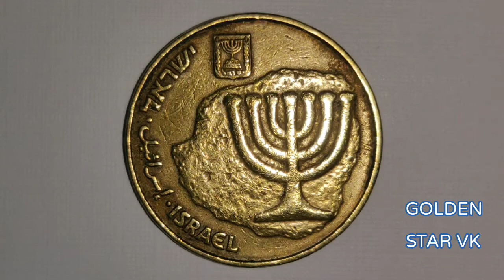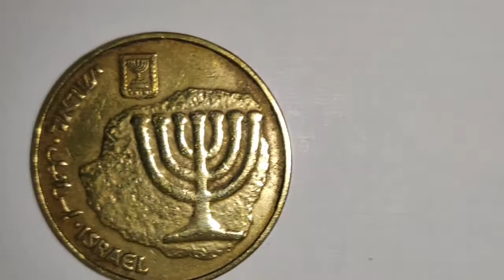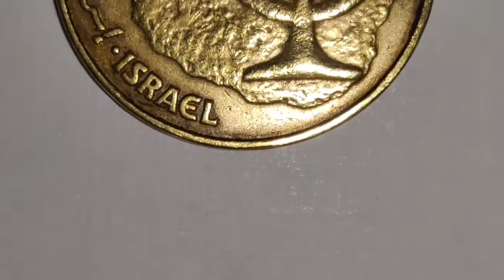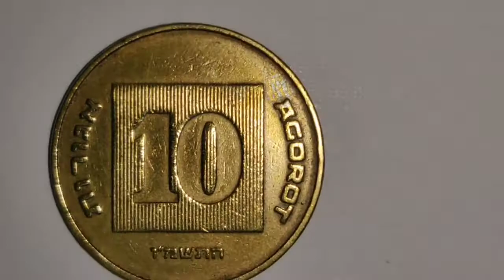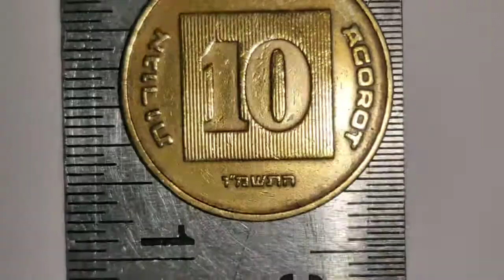ISRAEL 10 AGOROT COIN